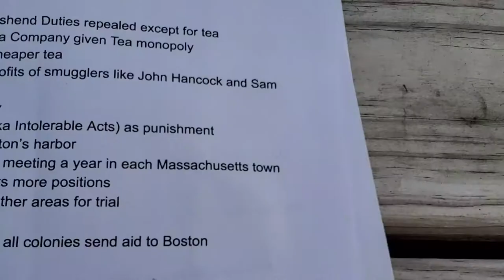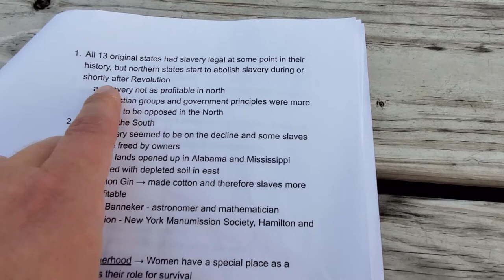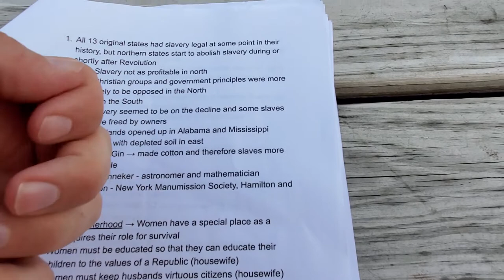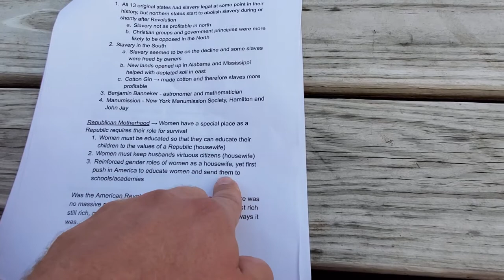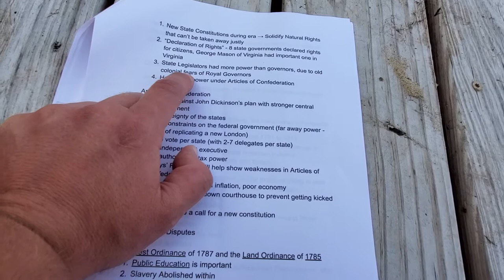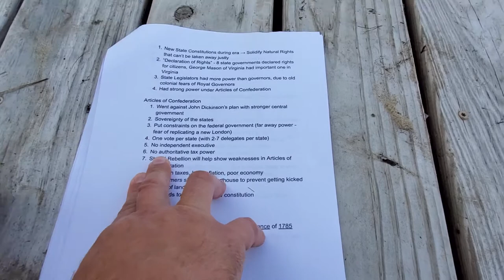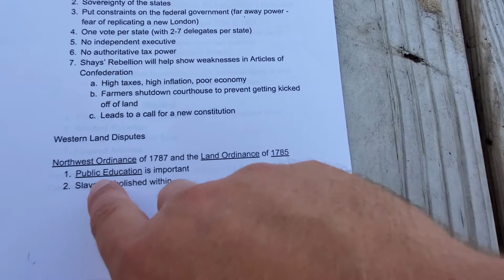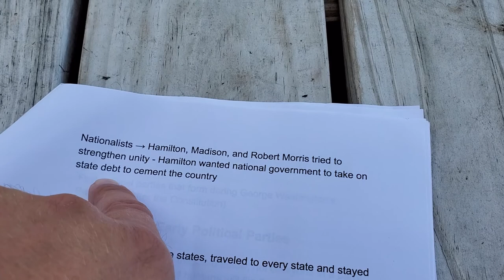Chapter 6 Lecture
A quick lecture of Chapter 6 topics!